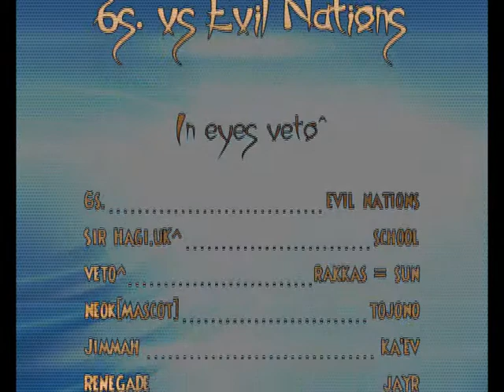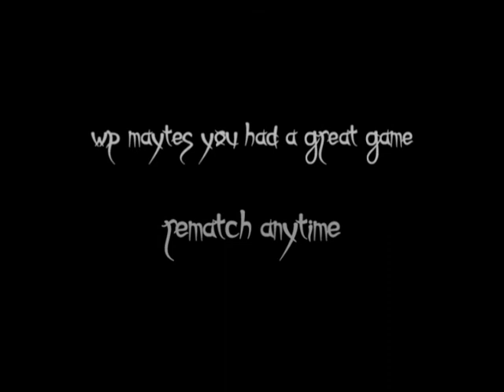MOHAA Multiplayer DEMO - 6s vs evil nations in eyes VETO